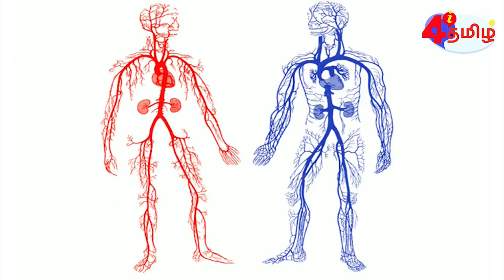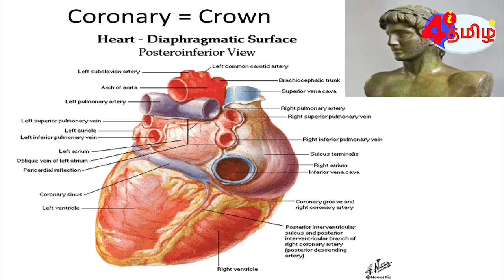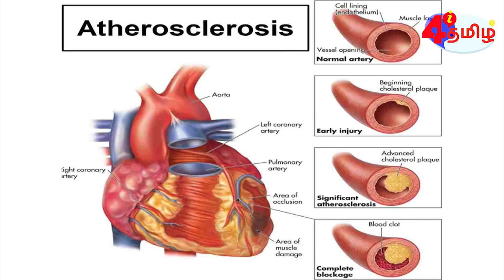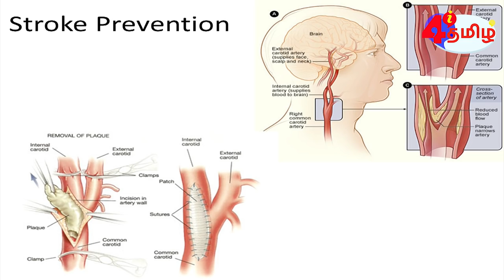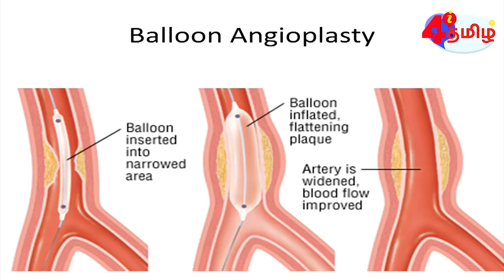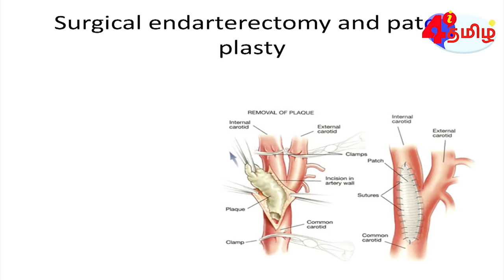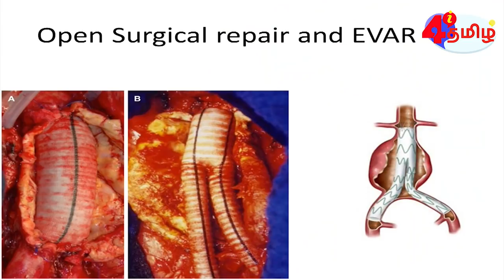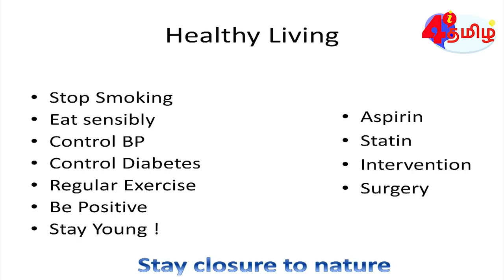Cardiovascular Disease Treatment and Prevention-இதய நோய் ஆலோசனையும் மருத்துவ செயல்முறை விளக்கமும்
இதய நோய்  ஆலோசனையும் மருத்துவ செயல்முறை விளக்கமும். உங்களக்கு இதய நோய் இருந்தாலும், வராமல் தடுப்பதற்கும், மாணவர்கள் இதய சிகிச்சையை பற்றி தெரிந்து கொள்வதற்கும் இந்த காணொளியை இறுதி வரை பார்க்கவும்.

அவசியமாக தெரிந்து வைத்திருக்க வேண்டிய தகவல்கள். மருத்துவர் செல்வா தெய்வகுமார் அவர்கள் இதயம் தொடர்பான நோய் வருவதற்கான காரணம் மற்றும் அதற்க்கான மருத்துவம் எப்படி கொடுக்கப் படுகிறது என்றுஅறுவைச் சிகிச்சையின் பொழுது பயன்படுத்தும் நித்தவர்த்தி உபகரணங்களை வைத்து தெளிவான விளக்கம் கொடுத்துள்ளார்.